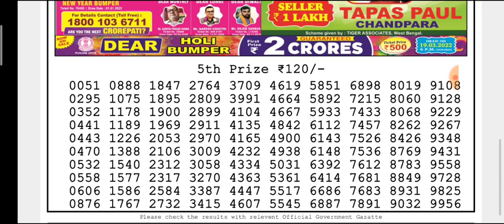🔴LIVE Day 06:00 p.m. Sun Monday Dear Nagaland State lottery 07/03/2022 Result Today